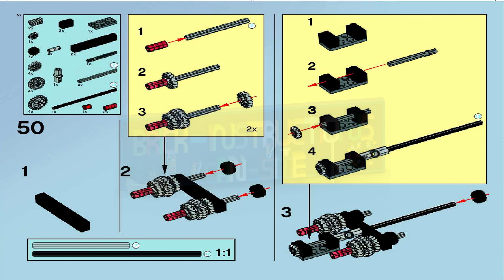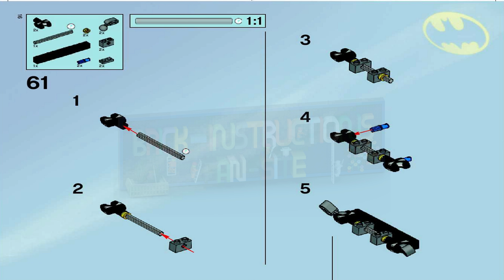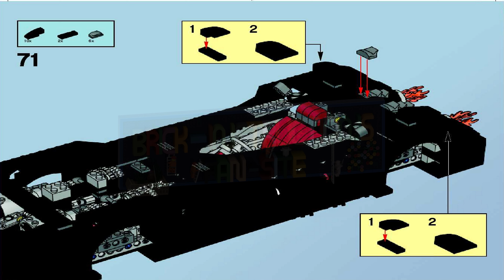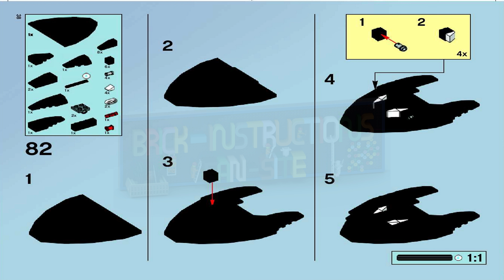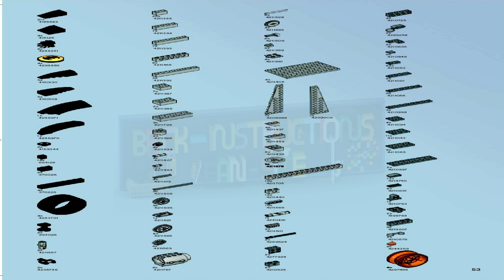LEGO instructions - Batman ™ - 7784 - The Batmobile Ultimate Collectors' Edition (Book 2)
How to build the 2006 Lego Set The Batmobile Ultimate Collectors' Edition